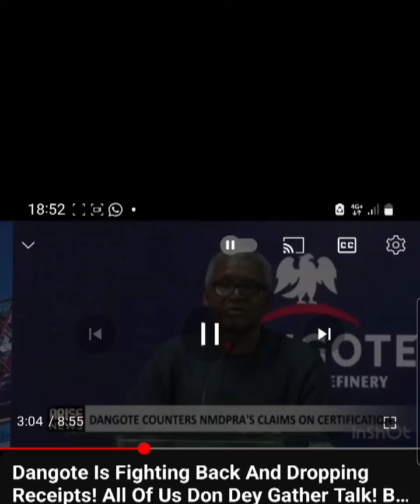Ibeto cried for justice. Today, Dangote takes his turn, see list of those that will cry tomorrow.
‎@politicstodaywithapostleis7135 , injustice, and criminal wickedness threaten every member of the human family. Yesterday, Ibeto cried for justice. Today, Dangote is the one crying for justice. Just take a look at the names of those who will cry for justice tomorrow. Thanks.